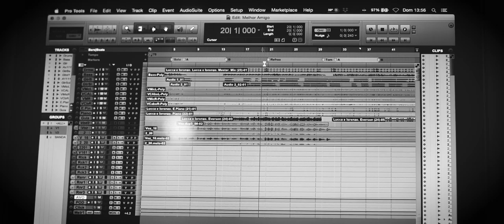LUCAS & LORENZO - CONTA COMIGO - Composição Rick, Part. Rick & Renner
CONTA, COMIGO, MELHOR AMIGO